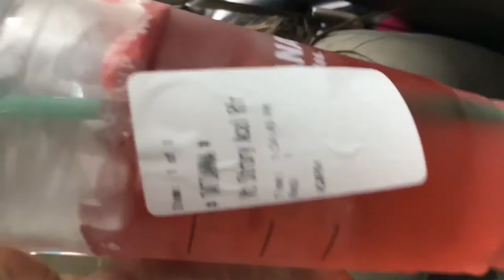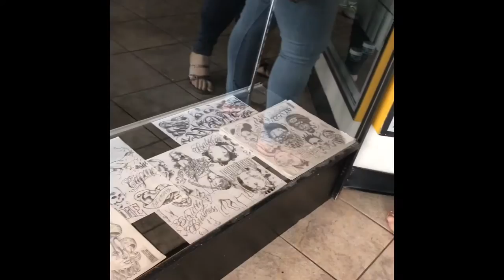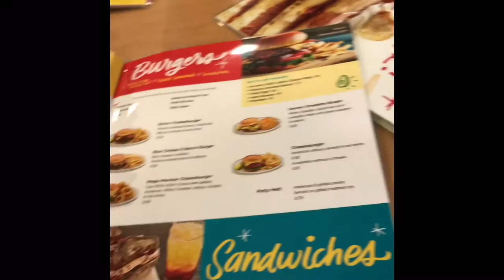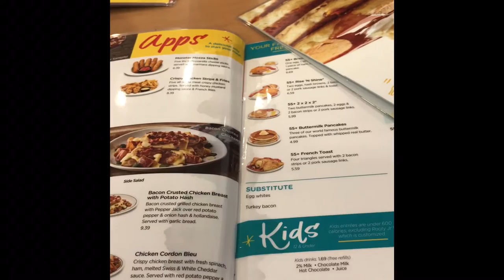Titty Time X2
Mercedes and Itzel get their nipples pierced. We go to IHOP. Piece of the night while we were out partying. Random irrelevant vlog tbh.